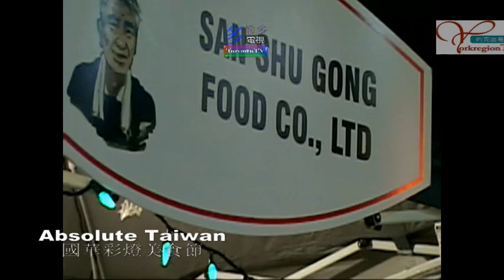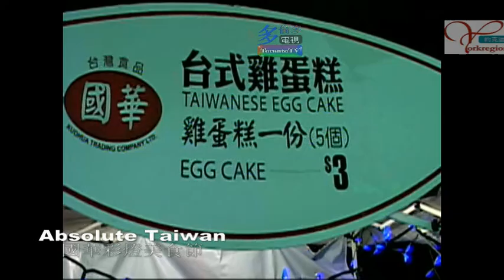20090822, 國華彩燈美食節, Absolute Taiwan, 加拿大多倫多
20090822, 國華彩燈美食節, Absolute Taiwan, 加拿大多倫多